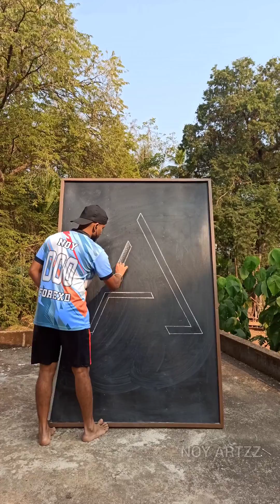3D SHADOW LETTER A / 2024